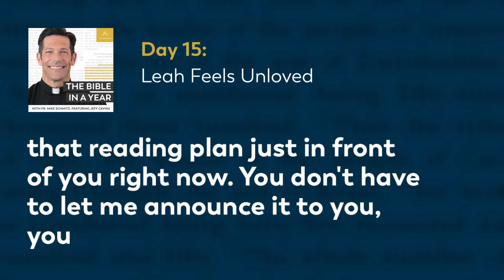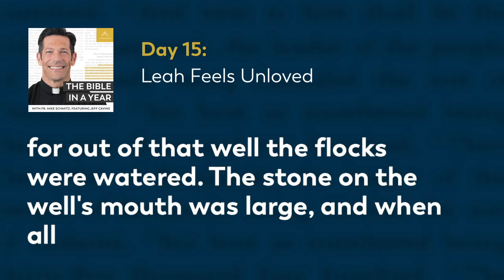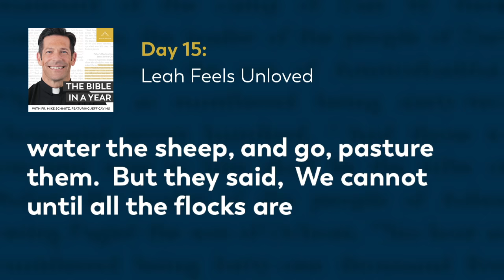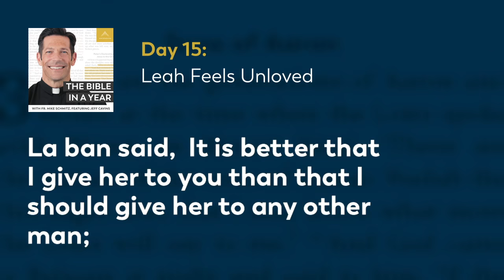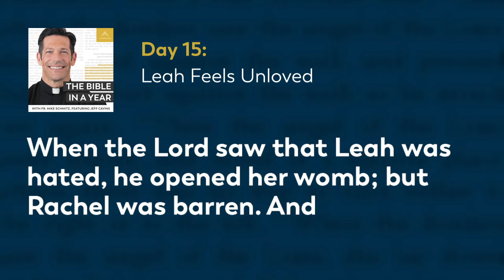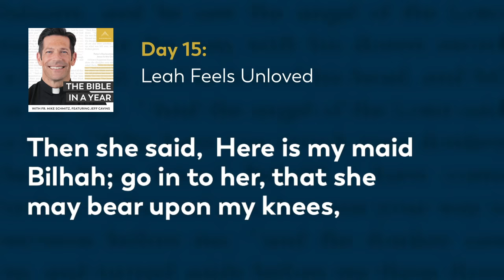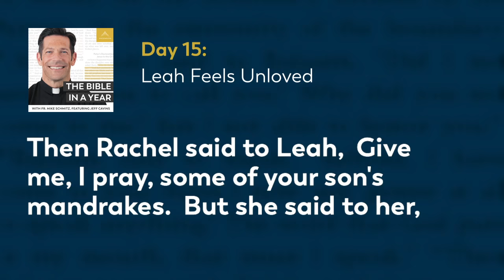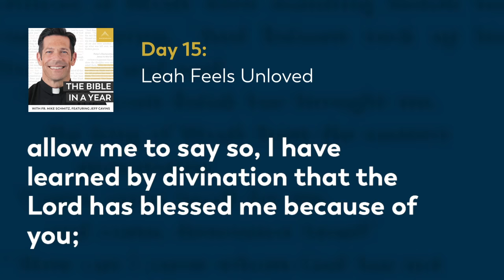Day 15: Leah Feels Unloved — The Bible in a Year (with Fr. Mike Schmitz)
📖 Follow along with the official Bible in a Year Reading Plan

Fr. Mike focuses on Leah's painful struggle trying to make herself lovable as we continue to read Genesis 29-30, Job 19-20, and Proverbs 3:5-8.

We hear everyday from our community how The Bible in a Year helps to capture hearts and souls for Christ. While we’re happy to make it free to our audience, it’s not free to create! It takes a significant investment to produce the podcast and distribute it free-of-cost to the public. You can make a gift of financial support to help defray these costs and enable us to keep bringing evangelizing digital media to all those searching for God Thank you for your support.

—  SOCIAL MEDIA  —

—  BULLDOG CATHOLIC  —